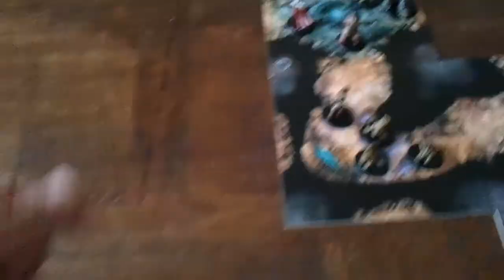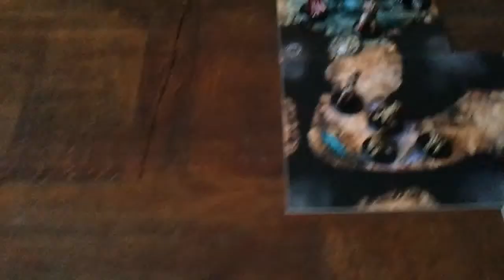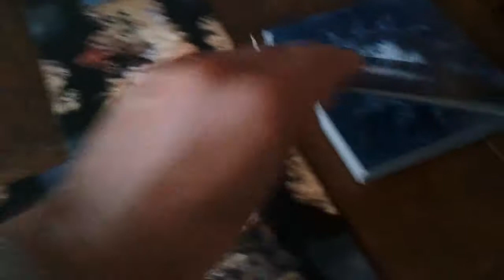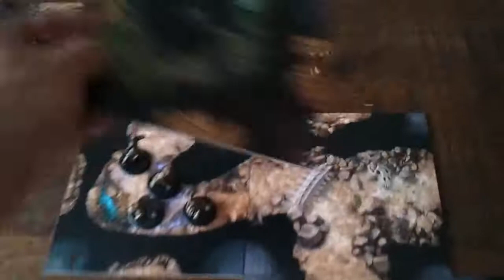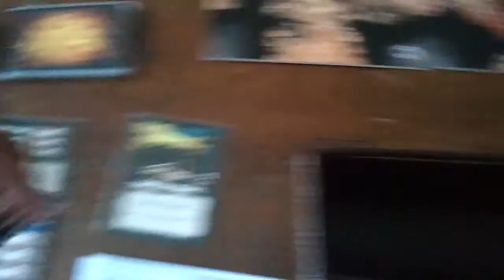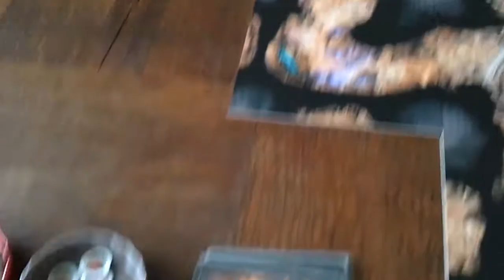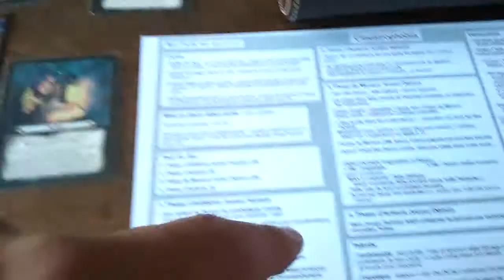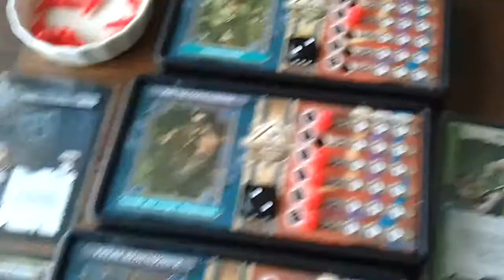Claustrophobia - 4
Partie solo/schizo du jeu Claustrophobia.
4ème partie.